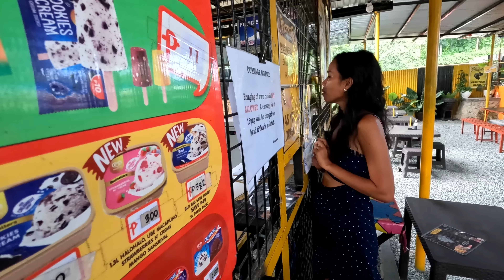Закругляемся. Хочется домой, нет желания больше путешествовать и снимать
0:00 начало, наша местность
0:27 пошли на пляж
0:55 чем не нравится пляжи тут
1:33 Найви кайфует с Юрчиком
2:00 выселяемся из отеля
3:30 заселяемся в домик на берегу
5:19 Найви готовит рыбу на костре
7:17 Новый день в новом месте
7:52 убитый бизнес после пандемий и тайфуна
8:30 отказывают тормоза, едем в пещеру
9:15 филиппинцы прохлаждаются в пещере
10:39 про апатию
11:22 шумный пляж
11:48 вернулись к себе в домик
12:14 вечер и ужин
12:42 снова утро, завтрак, костер
14:22 прыгаю со скалы с незнакомыми филиппинцами
15:11 едем обратно на Панглао, чиним машину
15:43 про наше "медленное" путешествие
17:27 виды "трайсиклов" на Филиппинах
18:54 автосервис
20:07 Найви пробует русские вареники

В этой серии мы исследуем окрестности Анды, на острове Бохол, Филиппины

💚 Привет, мы Дмитрий, Найви и Юрайон. Этот канал начинался с моей скромной и случайной жизни на Филиппинах в бамбуковом доме. Тут я познакомился со своей будущей супругой Найви, с которой мы поехали во Вьетнам и застряли там на полтора года из-за закрытых границ. Там мы поженились, у нас появился славный малыш Юрчик, мы съездили на полгода в Россию познакомиться с моей родиной и мамой и теперь мы живем снова на родине Найви на Филиппинах

Забронировать жилье в ваше путешествие на AIRBNB можно по моей реферальной ссылке и получить скидку до 56$ на первую поездку!

⭕️ Инст со сторис и постами  - demwes по поиску